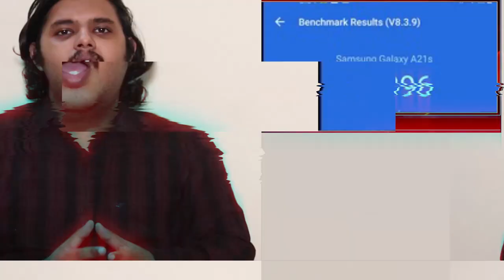Samsung Galaxy M12 Specs Tamil | Samsung M12 India Price - Rs.11999 | Galaxy M12 tamil India launch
Samsung Galaxy M12 specs tamil
     Samsung Galaxy M12 Specs, full details and price revealed in Tamil. Samsung Galaxy M12 Specifications include 6.5" 90 Hz HD PLS LCD display, 48MP Quad camera, 15W fast charge and 6000 mAh Battery. All above info is based on Samsung Galaxy M12 leaks and rumors. Samsung Galaxy M12 processor will be the Exynos 850 octacore processor. Samsung Galaxy M12 camera system will use 48MP camera sensor. Samsung Galaxy M12 launch date in India is expected to be in March 11 2021. Samsung Galaxy M12 India price will start from Rs.11,999. What are your thoughts about Samsung Galaxy M12 price in India, share your thoughts on comments section!!